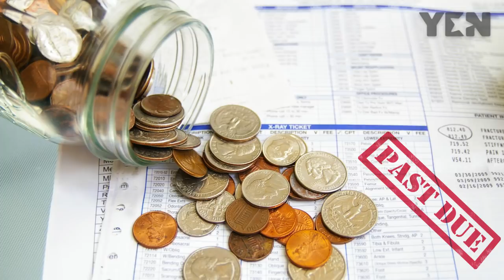Ghana Trends: Baby Dies In A Hospital As Parents Can't Afford Bills | Yen.com.gh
Breaking news Ghana: an infant died at a Ghana hospital after a doctor turned off the oxygen machine.

The death of nine-week-old Prosper caused a scandal with St. Gregory Hospital at Kasoa in the Central Region of Ghana at the center.

Why so? Because a duty doctor cut the baby's oxygen supply once he found out that Prosper’s family couldn’t pay for the medical treatment on time.

Yen.com.gh - Ghana Trending News. yencomgh yencomghnews yencomghghana # ghananewstoday yencomgh yennews #